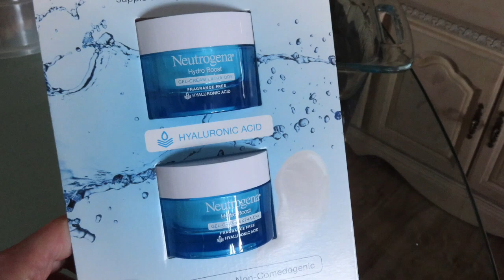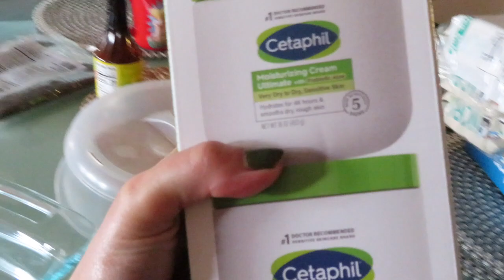VLOG VLOG DIN PAG MAY TIME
This video is about JUST VLOG